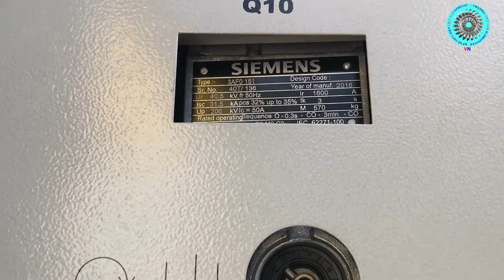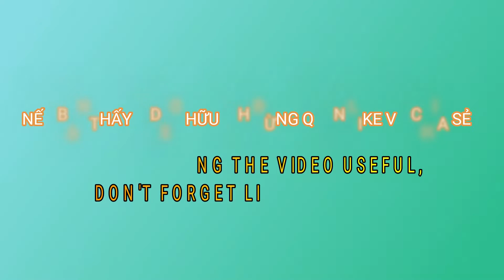Những Điều Cần Lưu Ý Khi Vận Hành Tủ Điều Khiển Máy Cắt 35kV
Máy cắt chân không 35kV có nhiệm vụ rất quan trọng trong Nhà máy thủy điện. Để hiểu rõ hơn về từng thiết bị trong máy cắt  35kV các bạn nhớ xem video nhé!